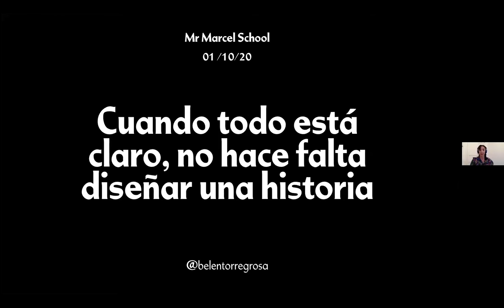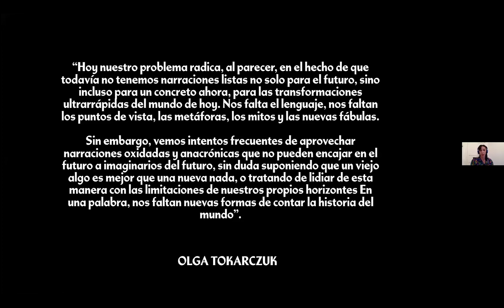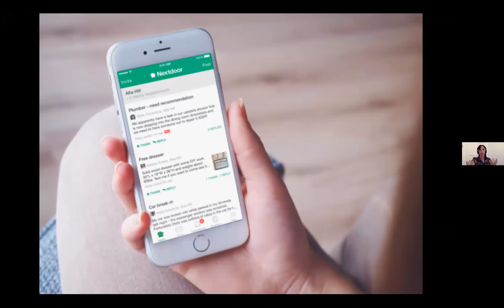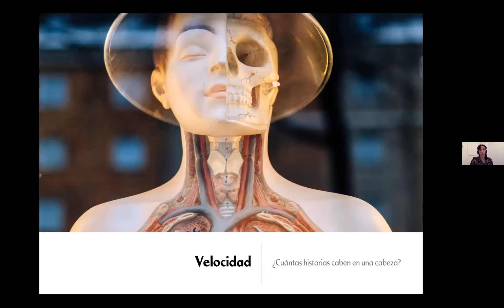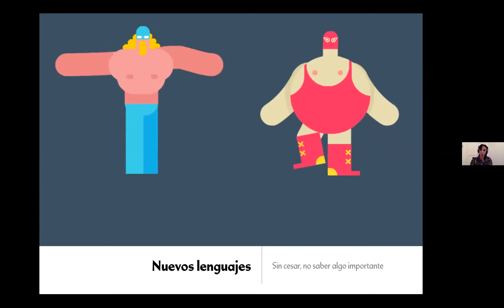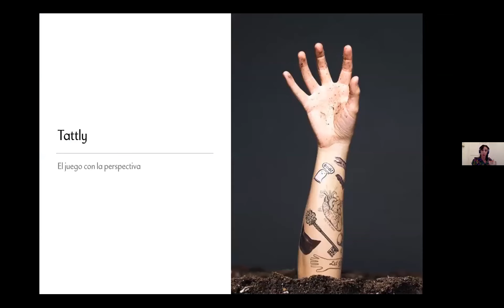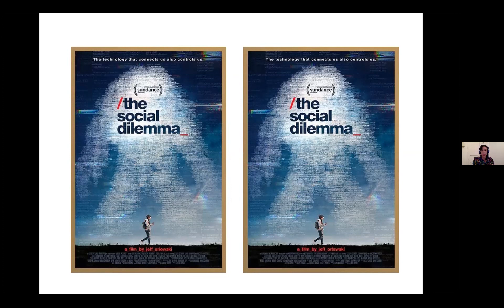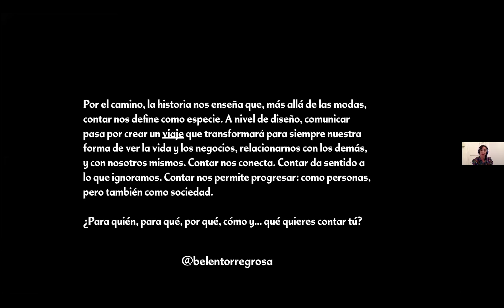Storytelling | Masterclass Punto … y seguido (Belén Torregrosa)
Punto … y seguido. El poder del lenguaje en la construcción de historias de marca.

Un paseo por el potencial de la comunicación para contar con emoción, perspectiva y consistencia. Un pequeño viaje para profesionales del diseño,
con parada en la persona, el producto / servicio y las tendencias.

Biografía Belén Torregrosa
Hola. Me llamo Belén y me gusta tirar del hilo. Contar es mi oficio. Aprender a escuchar, mi última obsesión.
Licenciada en Filología Alemana, formada en tendencias por el Future Concept Lab de Mllán, en Storytelling por IDEO, el Center for Storytelling de San Francisco y la vidita misma, desde 2009 trabajo con organizaciones de España y LATAM.

Esta masterclass tuvo lugar dentro del marco de presentación del curso MA, The New Principles of Design (from research to Market).